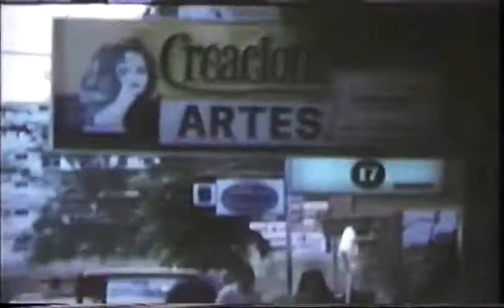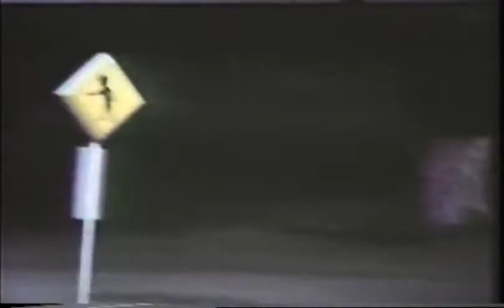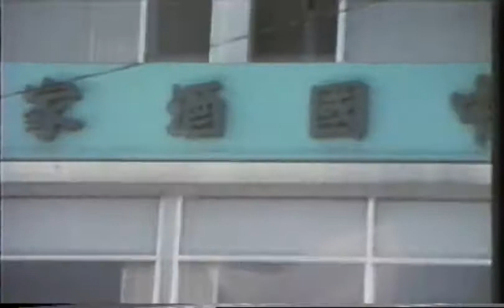Panama City 1973 1974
Panama in the decade of the '70s was since then one of the most modern cities of Central America tall buildings and always very prosperous.